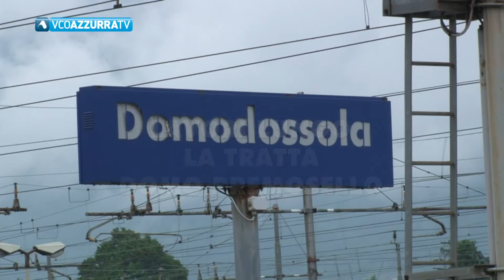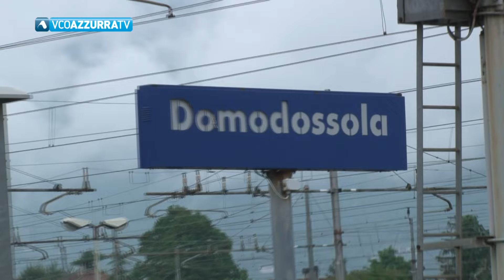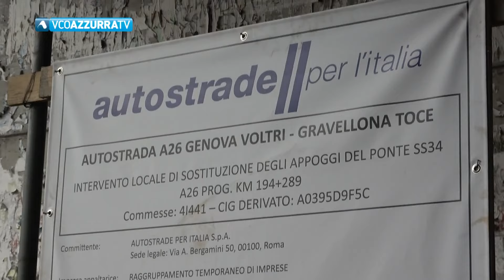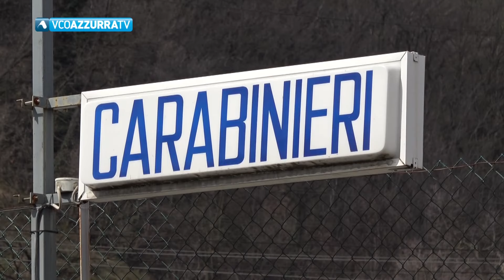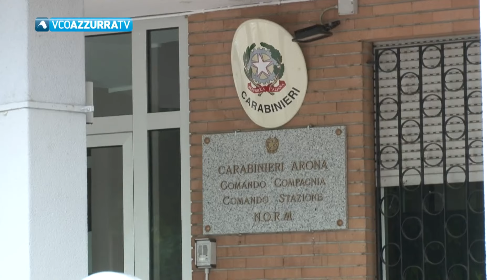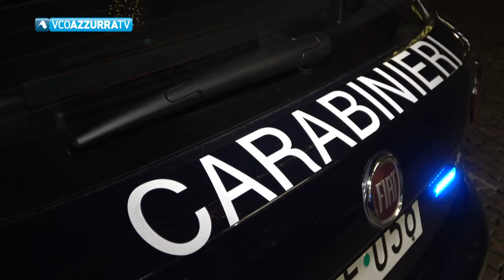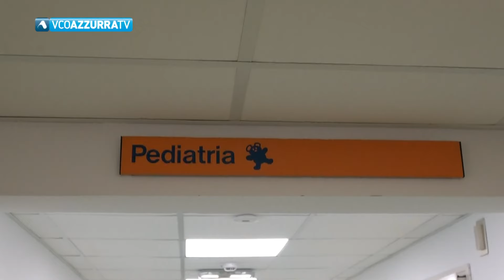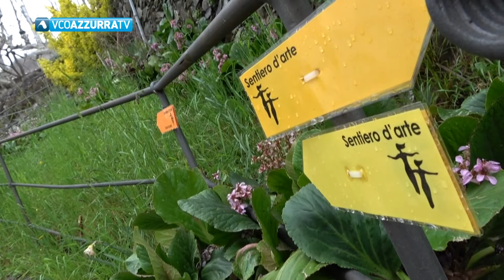30 marzo 2024 - Vco Notizie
In Vconotizie 30 marzo 2024
condotto da Maria Grazia Varano

Lavori lungo la ferrovia Domo Milano. Alcuni treni partiranno e arriveranno a Premosello
Torna alto il rischio valanghe nel Vco
Da martedì riapre il cantiere sul viadotto della A 26 a Gravellona Toce
"Domodossola città sicura. Aggressione sessuale caso isolato"
Bilancio Marchionini: "Lasciamo conti solidi"
Fino a Pasquetta a Trarego Viggiona il Sentiero d'arte.